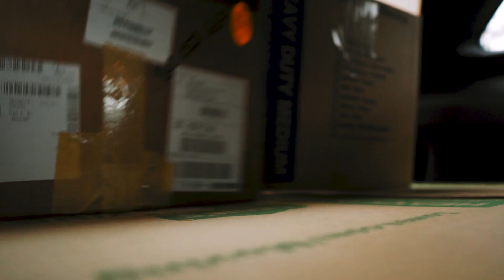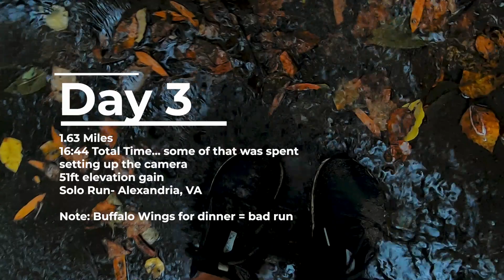A Running Journey - Ep 3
Run three was short and wet, but it's done!

Push through the hard and keep improving.

Please consider supporting ministries providing humanitarian relief around the world by purchasing a shirt from Happy Givers